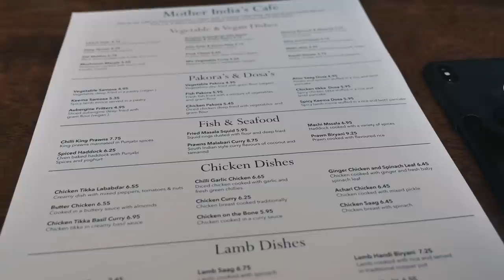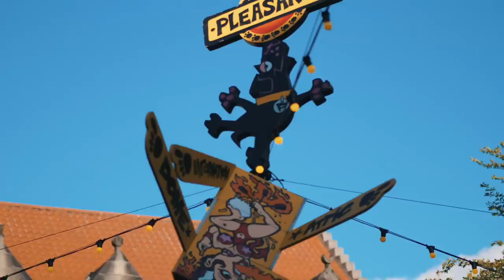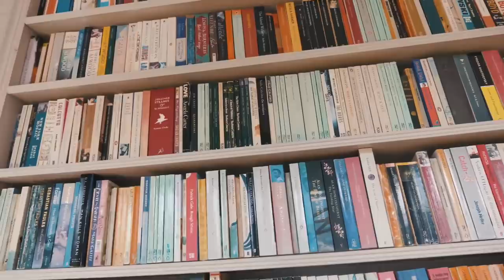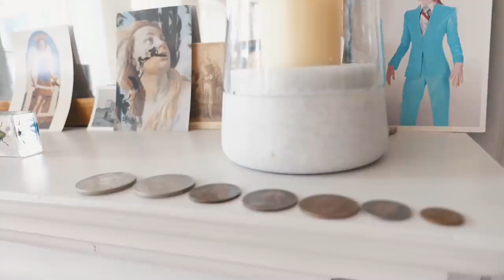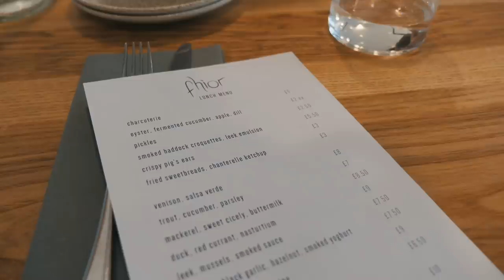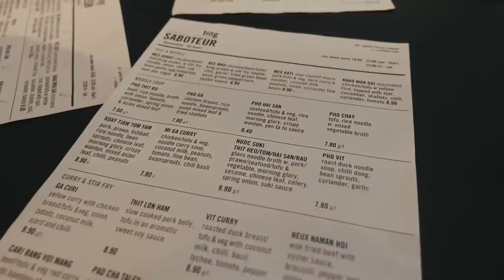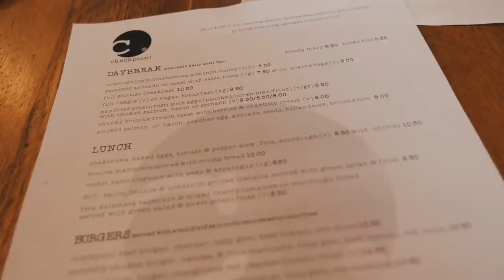EDINBURGH FESTIVAL 2019 VLOG | sunbeamsjess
——SOCIAL MEDIA——

DAY ONE:

Black Quilted Bag: Saint Laurent (old)
White Tee: Topshop (old)

DAY THREE:

Mini Backpack: Chloe

*Coin Choker Necklace: Wolf & Badger

Zodiak Coin Necklace: Brooke Gregson

Gold Rings (apart from those listed below): Monica Vinader (inc. black stone ring)

Signet Ring: grandma’s

Eternity Bands: Rosa de la Cruz

NAILS: CND Gel in Nude Knickers

FAQ

25

London

Nope!